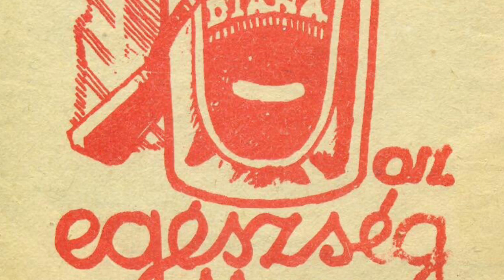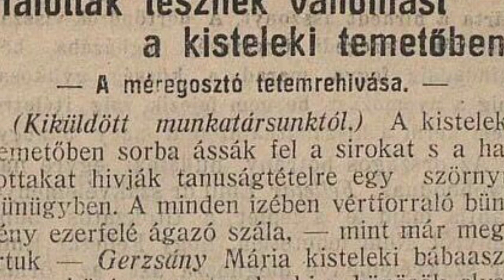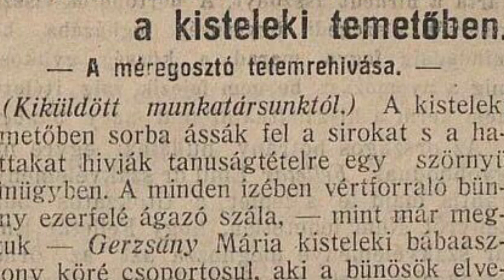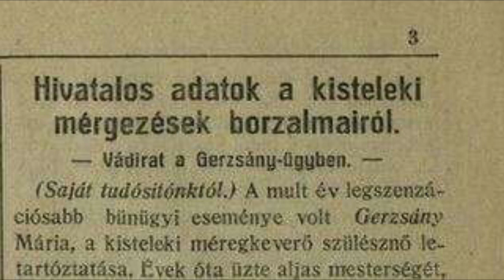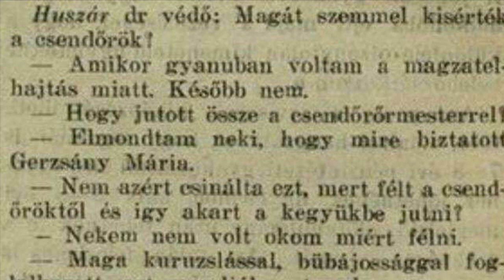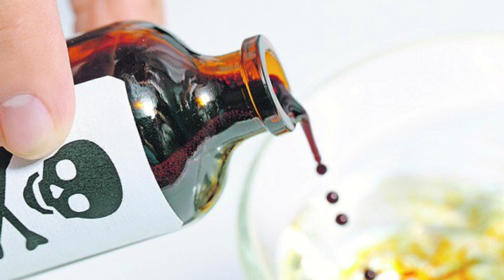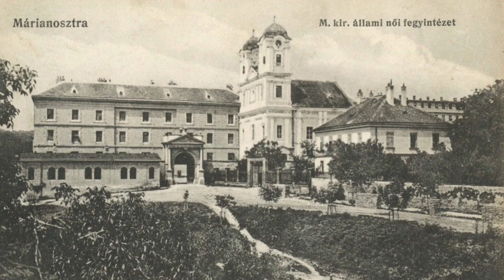Gerzsány Mária - Kegyetlen Magyar Női Sorozatgyilkosok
Ez a történet egy olyan asszonyról szól, aki a társadalom számára fontos feladatott látott el. Kisgyermekeket segített bábaként a világra. Közben pedig asszonyok jártak hozzá arzénért, hogy eltegyék láb alól az unalmas férjeiket.